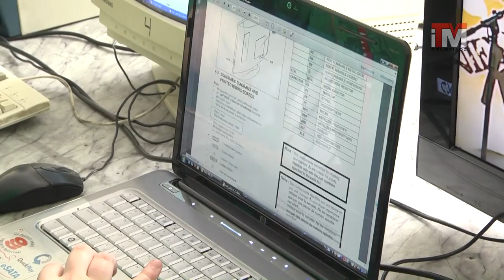20-02-2013 HARLEM SHAKE po grudziądzku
Uczniowie IV kl. Technikum Elektronicznego w Zespole Szkół Technicznych nagrali własny filmik do "harlem shake". Materiał osiągnął liczbę ponad 300 tys. wyświetleń na youtube.